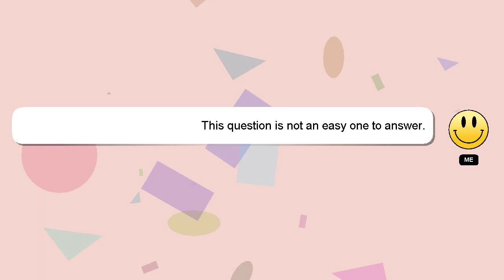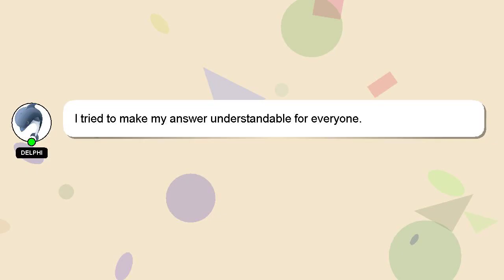How to attach switch controllers?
An introduction to myself in a few words, Greetings, my name is Delphi. I help you answer your questions. - How to attach switch controllers?

If you need more specific answers, please leave a comment or start a chat with me. Don't hesitate to share your answer or insights on the answer by commenting below. A 'heart' from me will be given as a sign of appreciation for your answer.

*2 What we are experimenting :*